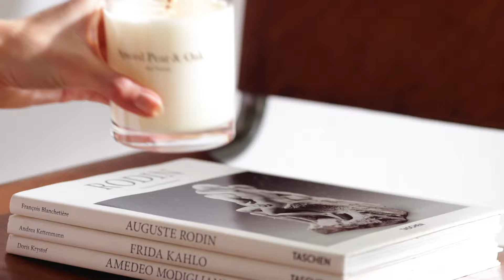Fog & Rust | Bed Threads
Welcome to Bed Threads. Here, you’ll find fresh, breathable and trans-seasonal 100% French Flax Linen Bedding designed to help you catch those elusive zzzs.